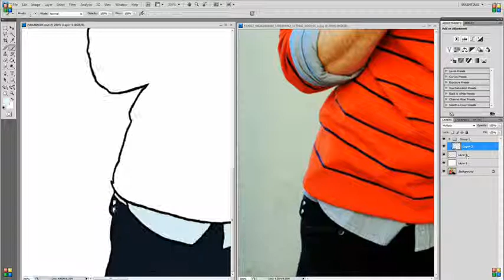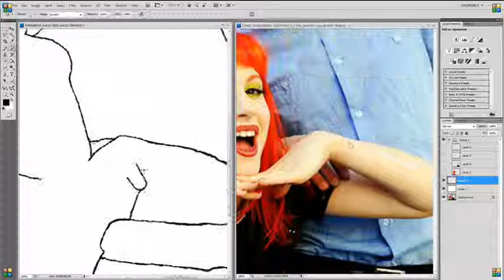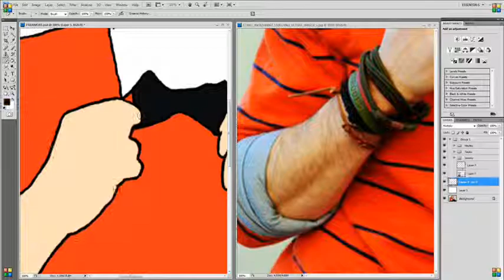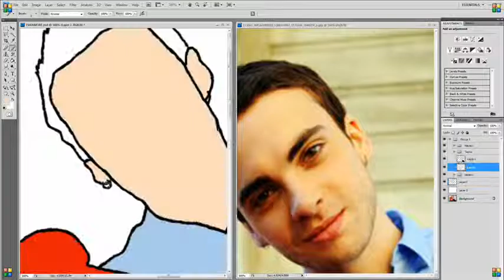Teaser Video: Drawing Paramore in PhotoShop.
Since I know this drawing will take a while to finish and I dont wanna leave this channel hanging, I decided to upload this. This is all the work I got done so far, and figured its a good teaser, before I start working on all the little details. I know at the end it cuts off before you can see all thats been done, so here is a picture of whats been done